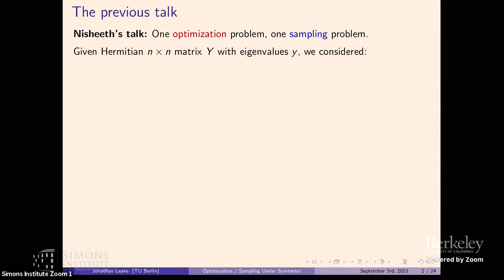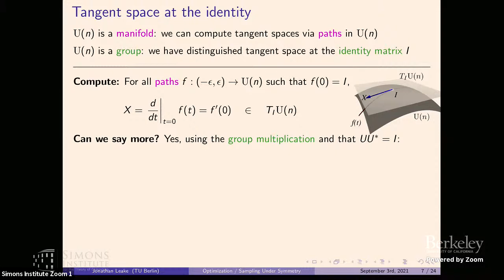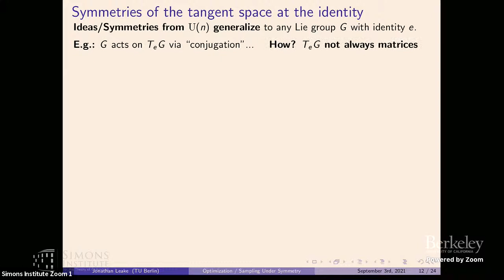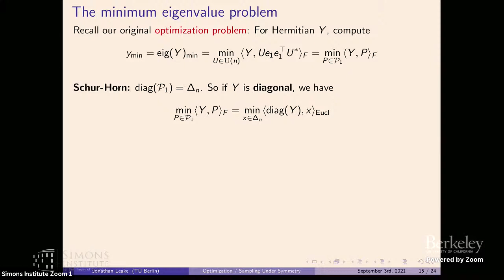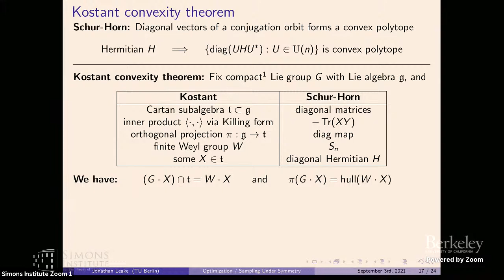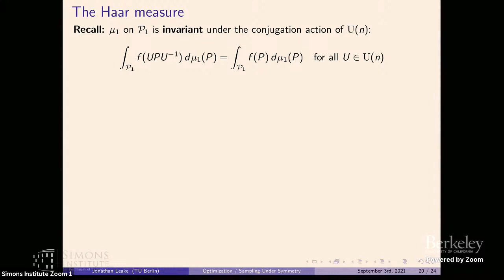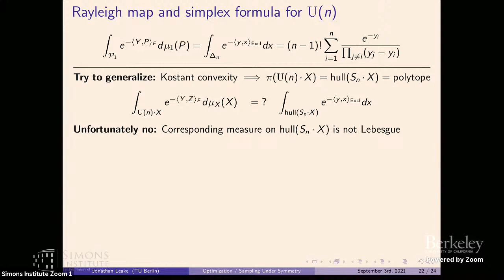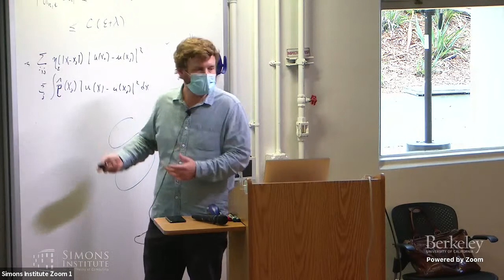Optimization and Sampling Under Symmetry: Part 2 -- Lie Theory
Jonathan Leake (TU Berlin)
Geometric Methods in Optimization and Sampling Boot Camp